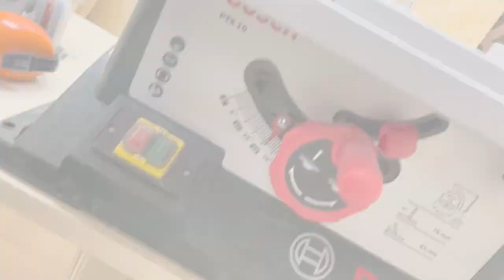Migliorie al banco sega Bosch - 1# l'impianto di aspirazione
l'aspirazione del Bosch PTS 10 non è eccelente. Ho cercato di migliorarla testando un paio di metodi, vediamo se funzionano o se ho perso solo tempo? ⬇️⬇️⬇️CLICCA SU MOSTRA ALTRO⬇️⬇️⬇️

Ho tolto il banco sega dal mio tavolo autocostruito per modificarlo e mi sono accorto di una cosa: era strapieno di segatura. Non pensavo ce ne fosse così tanta!

Sono dovuto correre ai ripari: ho quindi provato due metodi per 1)rendere più facile la pulizia sotto il banco sega e 2)migliorare l'aspirazione

Ho realizzato prima un cassetto da applicare sotto il banco sega, ma siccome non mi soddisfaceva ho provato un secondo metodo. funzionerà come voglio io? vediamo nel video

l'aspiratore visto nel video
perfetto per gli elettroutensili Bosch